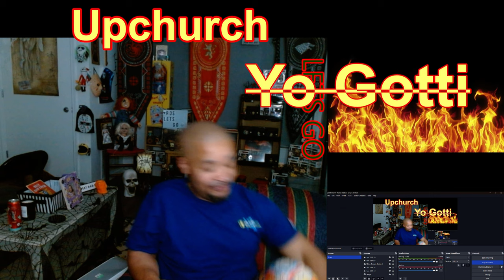Yo Gotti ( Dolla For Dolla ) Ft. Upchurch....CREEKSQUAD THIS WENT HARD